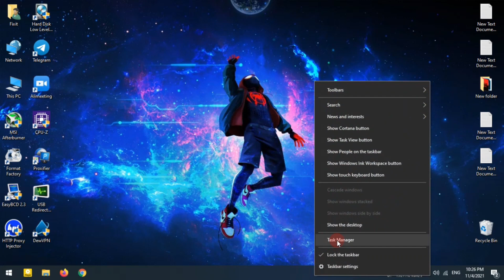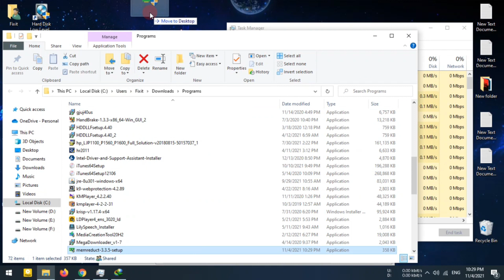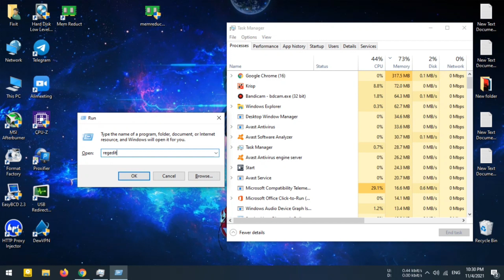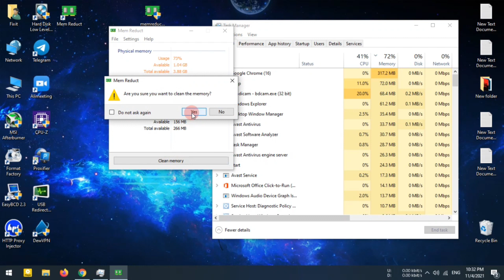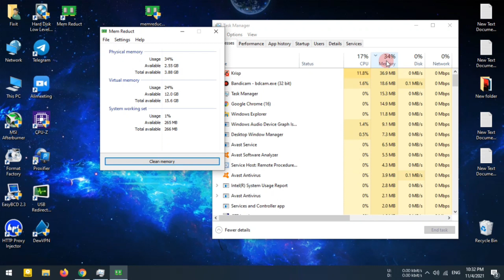How To Speed Up Your Ram | 100% Working | සිංහල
Social Media (JOIN WITH US)